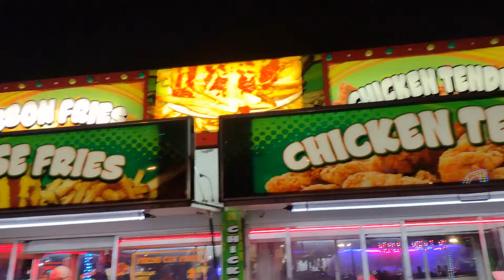Charlotte Fair 2022 - The Queen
What's Up G Squad! Welcome Back To Double G TV, This Ya Man Reggie. In Today's Video we are going to the QueenCharlotteFair come on and join us as we have a ball at the fair